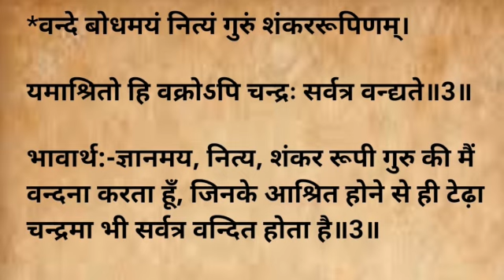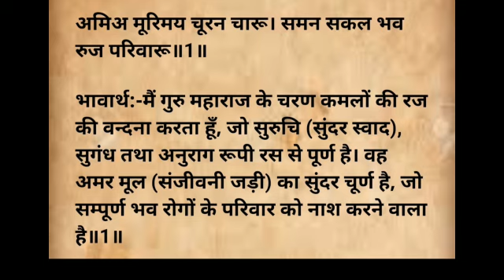देखे रामचरितमानस के कुछ रोचक चौपाई और अनुवाद#🙏🙏🙏🙏🙏best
रामचरितमानस के कुछ रोचक चौपाई अनुवाद सहित प्रस्तुत है देखिए और सुनिए और पढ़िए और ज्ञान अर्जित#🙏🙏🙏🙏🙏🙏